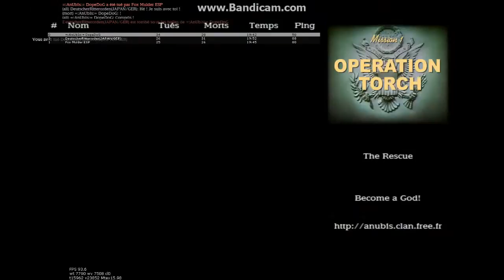moh anubis dopes' FoxMulder/Ritter/Dope